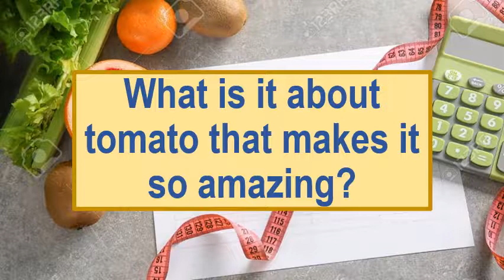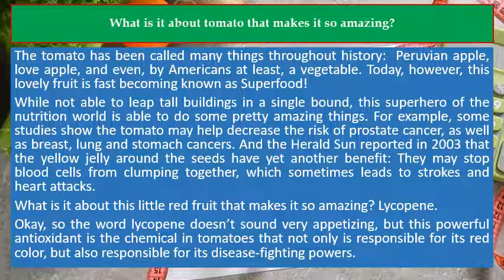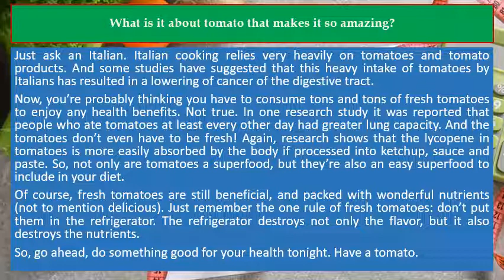What is it about tomato that makes it so amazing?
Recommendation Products:

⭐️ 13 Easy Tomato Recipes: Nature's Lycopene Rich Superfood for Heart Health and Cancer Protection (Food and Nutrition Series Book 6) Kindle Edition
⭐️ A Tomato Book: The History and Health Benefits of the Tomato
⭐️ Lycopene and Tomatoes in Human Nutrition and Health 1st Edition, Kindle Edition

The tomato has been called many things throughout history:  Peruvian apple, love apple, and even, by Americans at least, a vegetable.  Today, however, this lovely fruit is fast becoming known as Superfood!

While not able to leap tall buildings in a single bound, this super hero of the nutrition world is able to do some pretty amazing things.  For example, some studies show the tomato may help decrease the risk of prostate cancer, as well as breast, lung and stomach cancers.  And the Herald Sun reported in 2003 that the yellow jelly around the seeds have yet another benefit:  They may stop blood cells from clumping together, which sometimes leads to strokes and heart attacks.

What is it about this little red fruit that makes it so amazing?  Lycopene.

Okay, so the word lycopene doesn’t sound very appetizing, but this powerful antioxidant is the chemical in tomatoes that not only is responsible for it’s red color, but also responsible for its disease-fighting powers.

Just ask an Italian.  Italian cooking relies very heavily on tomatoes and tomato products.  And, some studies have suggested that this heavy intake of tomatoes by Italians has resulted in a lowering of cancer of the digestive tract.

Now, you’re probably thinking you have to consume tons and tons of fresh tomatoes to enjoy any health benefits.  Not true.  In one research study it was reported that people who ate tomatoes at least every other day had greater lung capacity. And, the tomatoes don’t even have to be fresh!  Again, research shows that the lycopene in tomatoes is more easily absorbed by the body if processed into ketchup, sauce and paste.  So, not only are tomatoes a superfood, they’re an easy superfood to include in your diet.

Of course, fresh tomatoes are still beneficial, and packed with wonderful nutrients (not to mention delicious).  Just remember the one rule of fresh tomatoes:  don’t put them in the refrigerator.  The refrigerator destroys not only the flavor, it also destroys the nutrients.

So, go ahead, do something good for your health tonight.  Have a tomato.